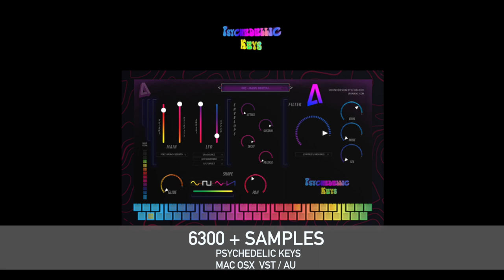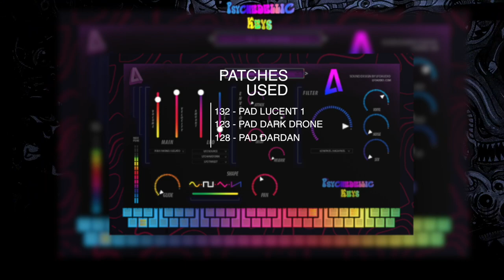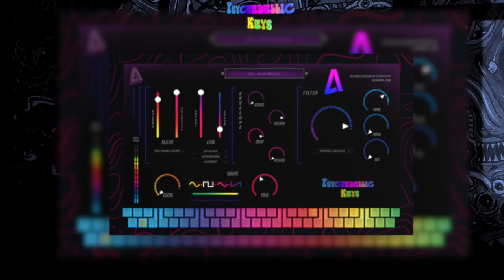Psychedellic Keys VST Demo BEAT#3